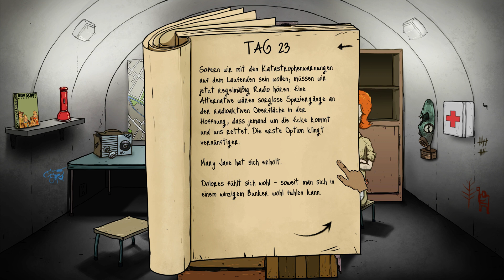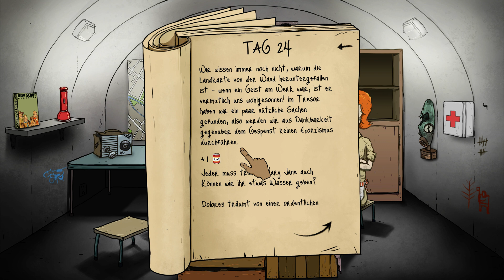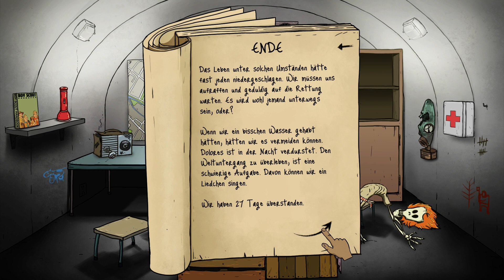60 SECONDS DEUTSCH-PATCH - Ich... Ich... Verdammt. S03E03 [Gameplay Let's Play][German/Deutsch]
60 SECONDS DEUTSCH-PATCH - Ich...Ich... Verdammt.S03E03 [Gameplay Let's Play][German/Deutsch]

BESUCH DAS FRÄULEIN!